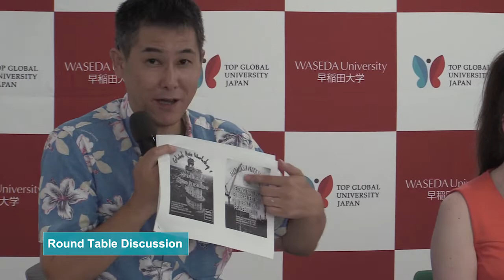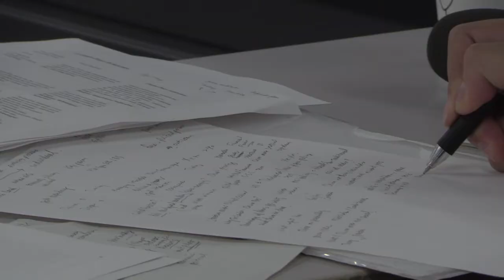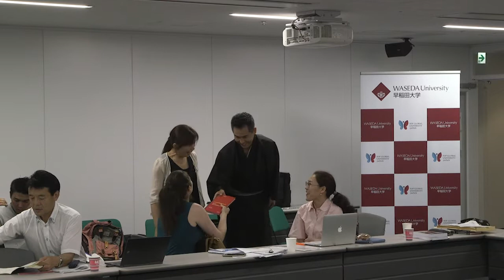Reconstucting the Architecture of International Peacebuilding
On September 12-13, 2019, Global Asia Research Center at Waseda University hosted a international symposium and workshop entitled “Reconstructing the Architecture of International Peacebuilding”.2019年9月12・13日、グローバルアジア研究拠点主催で国際シンポジウム「Reconstructing the Architecture of International Peacebuilding」を開催しました。